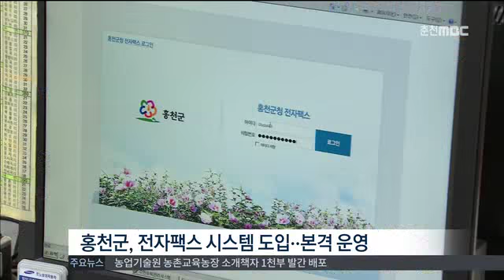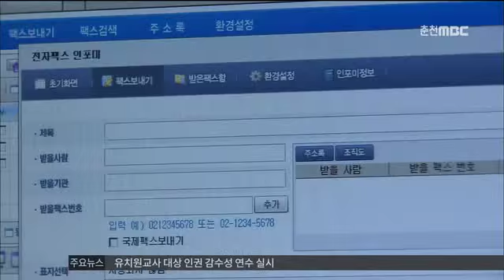춘천MBC뉴스 (R)전자팩스로 예산 절감·업무 경감